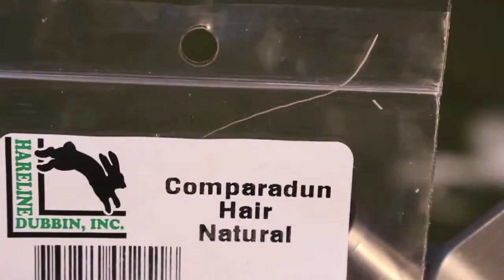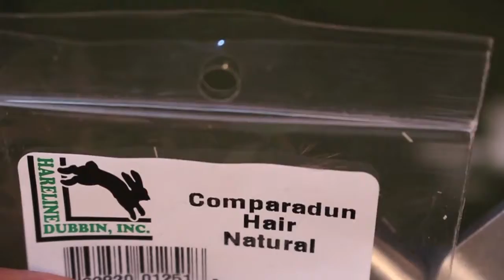Madam X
Nothing new on this one just a good old fashioned Madame X. Super simple to tie and extremely effective pattern, perfect for Green Mountain Fly Fishing Camp (GMFFC.com) that is now just one week away!

Tied by Steve Stanley

Materials...